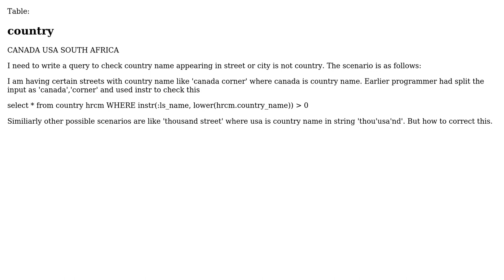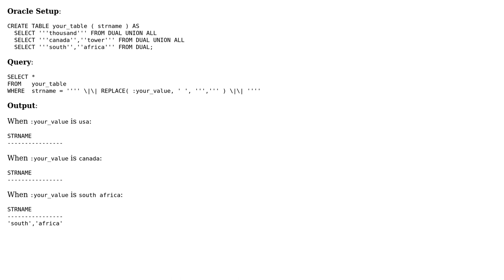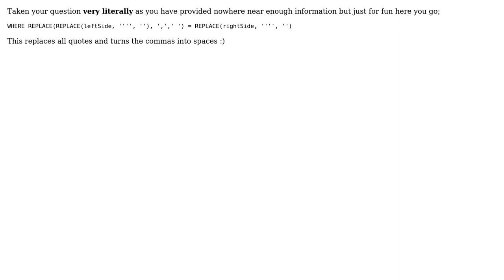Search condition in sql (2 Solutions!!)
Search condition in sql

With thanks & praise to God, and with thanks to the many people who have made this project possible! | Content (except music & images) licensed under CC BY-SA | Music | Images & others | With thanks to user MT0 user MKS user Milney and the Stack Exchange Network Trademarks are property of their respective owners. You are responsible for your own actions.